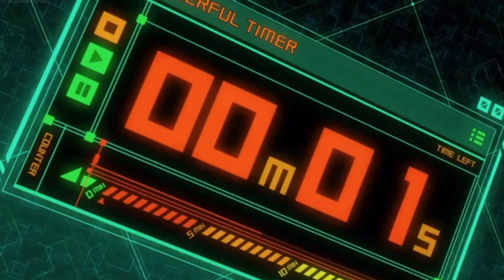Midoriya and Backugo AMV - I Hate Everything About You(Vosai Remix) - My Hero Academia/BNHA AMV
🖤Hey everyone, I made another AMV. This time I made one with Izuku Midoriya and Katsuki Bakugo🖤

Characters: Izuku Midoriya and Katsuki Bakugo

Anime: My Hero Academia/Boku No Hero Academia

Fandom: My Hero Academia/Boku No Hero Academia

Audio: Three Days Grace - I Hate Everything About You(Vosai Remix)

💔The AMV is mine. The audio is not mine. My Hero Academia/Boku No Hero Academia and all of it's characters belong to their respectful owners.💔

Social Media's:
💘Deviant art: ratgirl112💘
💓Wattpad: Rat_girl112💓